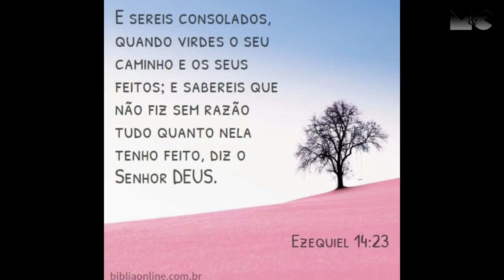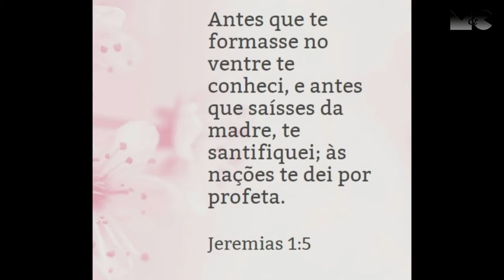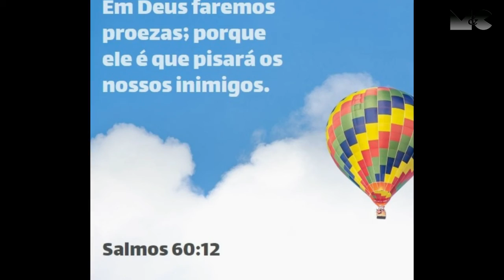DEUS É DEUS - VERSÍCULOS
* Trilha Sonora:
- Deus é Deus - Delino Marçal (Violão Solo) Fingerstyle by Rafael Alves

* Edição de Vídeo - Allisson Henrique (Mike)

* QUER CONTRIBUIR AJUDANDO O NOSSO CANAL? FAÇA UMA DOAÇÃO:

ALLISSON H ALVES DA SILVA
BRADESCO
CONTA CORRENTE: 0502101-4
AGÊNCIA: 3210-7

* INFORMAÇÕES:

- Allisson Henrique (Mike)